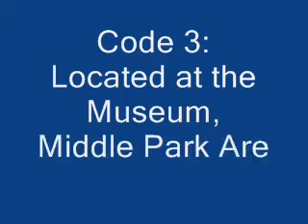LCES Clan: Dash Cam 10